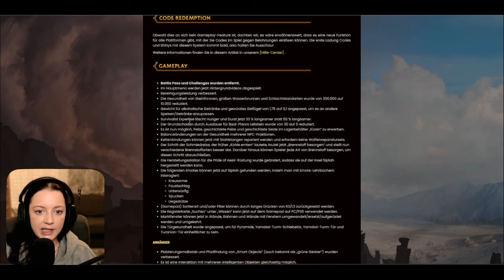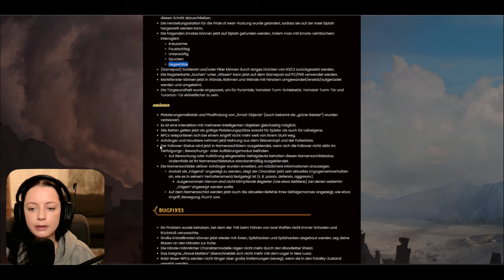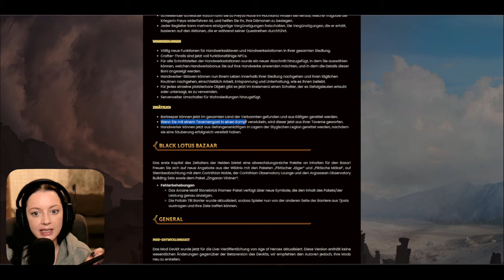ENDLICH ist das UPDATE DA! - Conan Exiles Age of Heroes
Ich erzähle euch, was euch in diesem neuen Update erwartet.

Liebevoll, verplantes Gameplay mit meist trockenem Humor, das beschreibt mich wohl am Besten 😅

Schaut gern mal auf meinem Discord Server vorbei ♡
Hier haben wir eine richtig tolle Community & auch eigene Spiele-Server! ♡

Danke dass du hier bist und viel Spaß auf meinem Kanal 💜